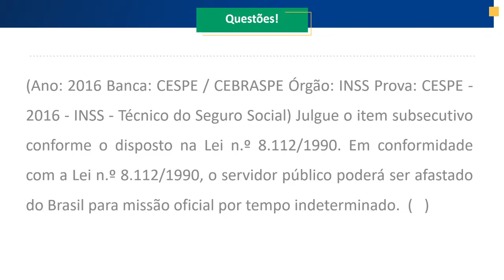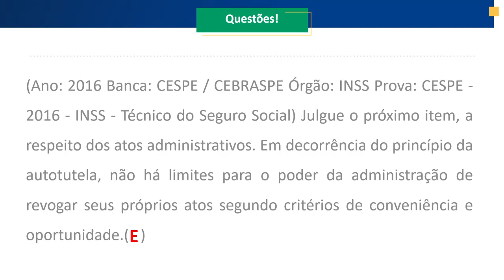Questões INSS: Direito Administrativo (parte III)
Para ser aprovado no concurso INSS é preciso testar seus conhecimentos. Por isso, o professor Leonardo Torres trouxe duas questões de Direito Administrativo para te ensinar na prática. Venha conferir!